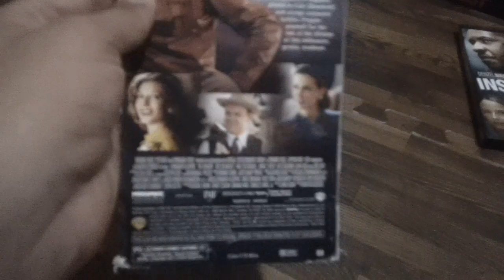Films I Watched Today For 6/12/2023